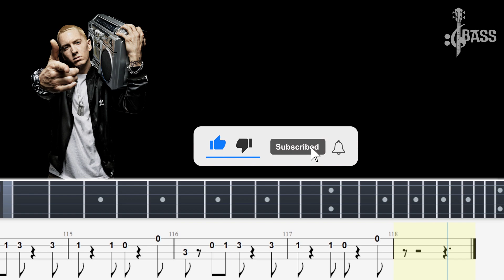Eminem - The Real Slim Shady (Official Bass Tabs)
Eminem - The Real Slim Shady (Official Bass Tabs) By Chamis Bass
Eminem - The Real Slim Shady (Official Video - Clean Version)
2pac eminem bass boosted,
2pac ft eminem bass boosted,
eminem 3rd bass,
eminem 3am bass boosted,
50 cent eminem bass boosted,
eminem godzilla 8d bass boosted,
eminem 8d bass boosted,
eminem 8 mile bass boosted